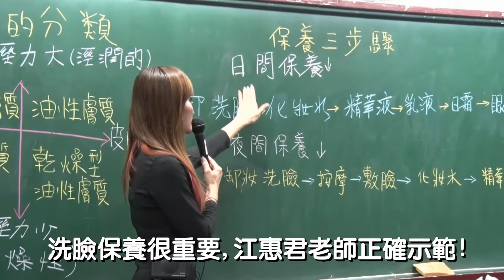洗臉保養很重要,江惠君老師做正確示範!